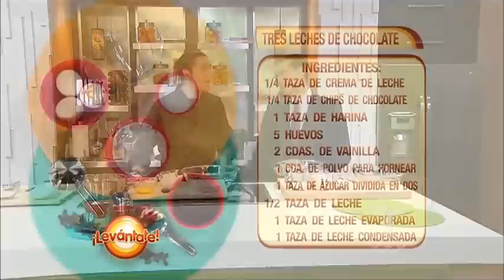Las Recetas De Telemundo | Hamburguesitas Sloppy Joes 1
Hamburguesitas Sloppy Joes 1
Video oficial de nuestra sección Las Recetas De Telemundo

Recetas de Telemundo
Aprende a cocinar con nuestro chef estas deliciosas recetas